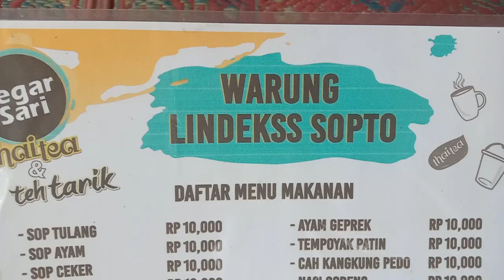MAKAN TEMPE PAKAI CABE ENAK NIAN